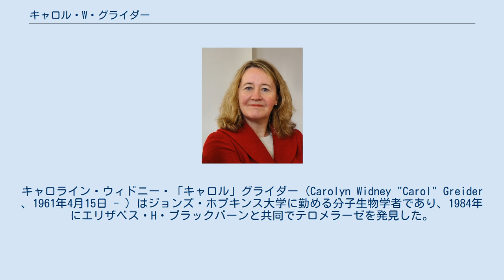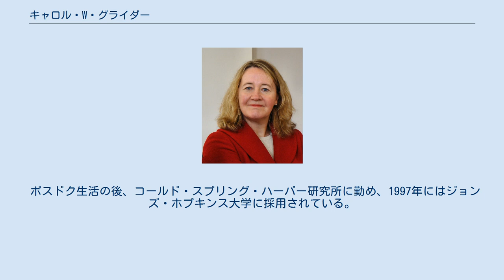キャロル・W・グライダー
キャロライン・ウィドニー・「キャロル」グライダー（Carolyn Widney "Carol" Greider 、1961年4月15日 - ）はジョンズ・ホプキンス大学に勤める分子生物学者であり、1984年にエリザベス・H・ブラックバーンと共同でテロメラーゼを発見した。
染色体の先端にあるテロメアの研究を行ったことで知られている。
テロメアとテロメラーゼが染色体を保護する機序の発見により、ブラックバーン、ジャック・W・ショスタクと共同で2009年のノーベル生理学・医学賞が授与された。
 カリフォルニア州デービス出身。
1983年にカリフォルニア大学サンタバーバラ校を生物学を専攻し卒業、1987年にカリフォルニア大学バークレー校にてブラックバーンの指導の下、分子生物学で博士を取得している。
この時期に、ガンの発生において重要な役割を果たすテロメラーゼをブラックバーンと共同で発見している。
この業績で2009年にブラックバーン、ジャック・W・ショスタクとともにノーベル生理学・医学賞が授与された。
 ポスドク生活の後、コールド・スプリング・ハーバー研究所に勤め、1997年にはジョンズ・ホプキンス大学に採用されている。